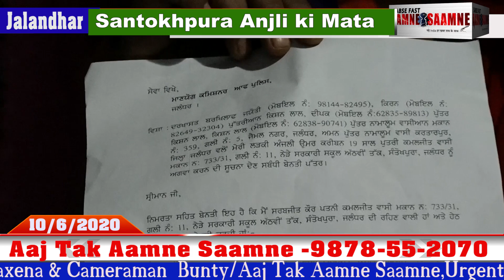ਠਾਣਾ 8 NO-ਪੁਲਿਸ ਵਲੋਂ ਕੋਈ ਕਾਰਵਾਈ ਨਹੀਂ ਮੇਰੀ ਬੇਟੀ ਪਿਛਲੇ 20 ਦਿਨ ਤੋਂ la ਪਤਾ ਸਰਬਜੀਤ / AAMNE SAAMNE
LIVE-Sabse Fast Aamne }{ Saamne, CONTECT 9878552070 EDITOR SK SAXENA GM MANDEEP KAU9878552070,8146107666